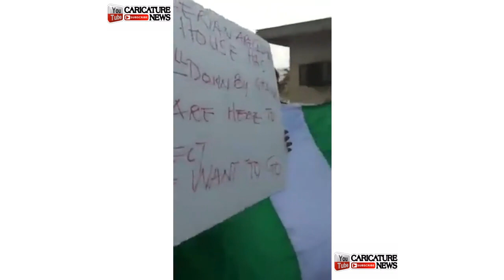NIGERIAN HIGH COMMISSIONER IN GHANA IS DISGRACED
The Nigerian high commissioner in Ghana is disgraced as her residence is destroyed and her properties thrown away.